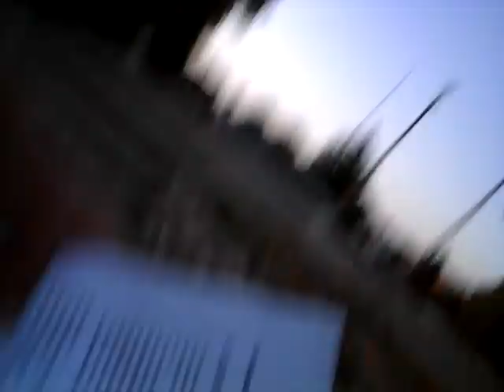Broma a mi amiga que ya tenia la foto copia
Broma ami amga que ya tenia la foto copia de facundo zabala